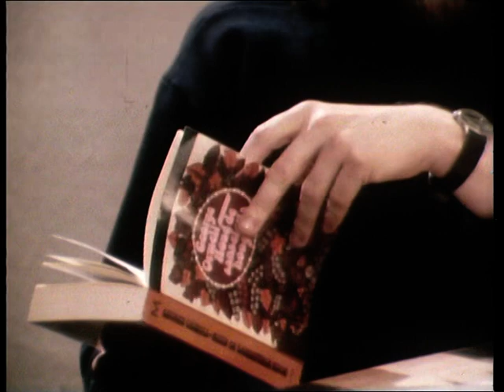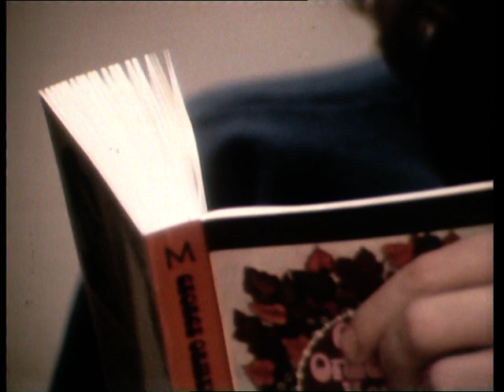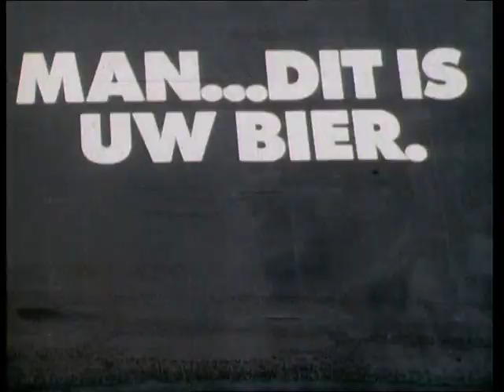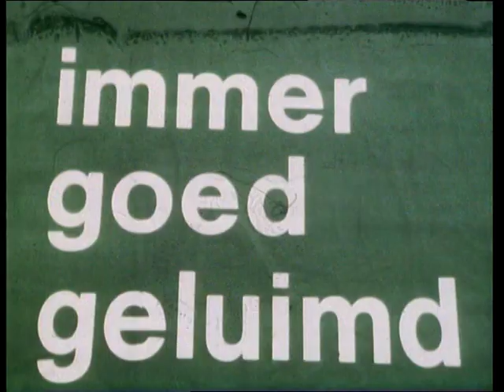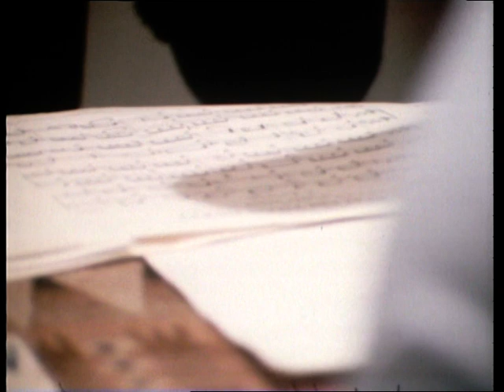Wannes Van De Velde (Documentaire)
Documentaire uit het VRT archief van 1977, gemaakt door John Erbuer. De 40-jarige Wannes Van de Velde wordt geïnterviewd door Alex Boon over zijn leven en werk.

Uit 'Wannes - The Long Box'

"En ze gaan dat hier allemaal vroeg of laat kapot krijgen.
Alles krijgen ze kapot. Wie macht heeft, en dan bedoel ik geld,
krijgt alles kapot. Wie geld heeft, koopt de wereld en blaast hem op.
Maar materialisme is een leugen. Een mens kan nooit alles hebben.
Bezit als doel is te dom voor woorden ..." - Wannes Van De Velde